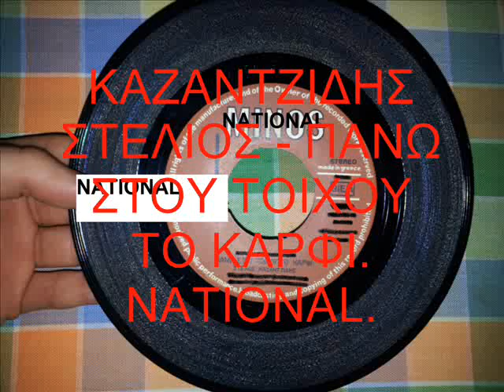ΚΑΖΑΝΤΖΙΔΗΣ ΣΤΕΛΙΟΣ - ΠΑΝΩ ΣΤΟΥ ΤΟΙΧΟΥ ΤΟ ΚΑΡΦΙ - NATIONAL.